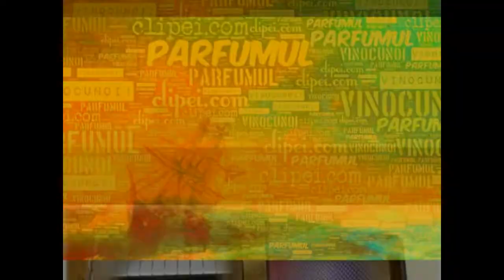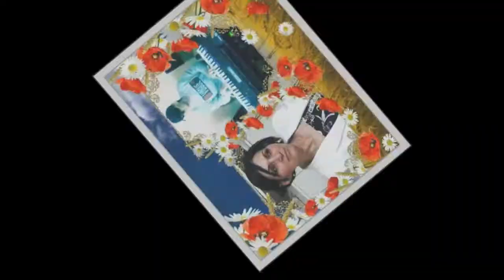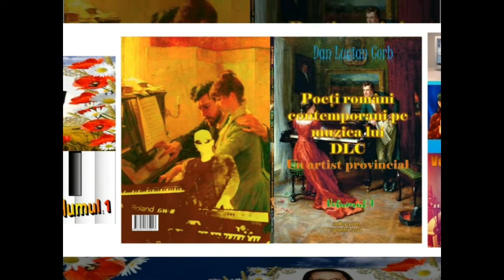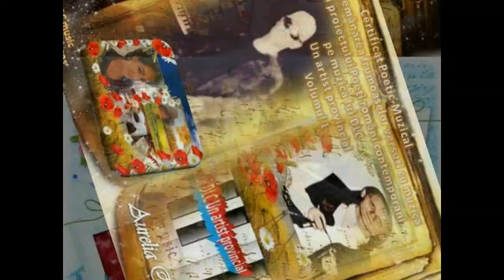Poeți români contemporani pe muzica lui DLC Un artist provincial Volumul 1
Poeți români contemporani pe muzica lui
DLC Un artist provincial
Volumul 1
CD Virtual se poate asculta pe Facebook, Blog și You Tube 😘
Mulțumiri Editura Pim Iași
Mulțumesc Scriitorilor participanți la acest proiect excepțional,
un Spectacol de Poezie și Muzică 😘
Dan Lucian Corb Un artist provincial
DLC music
Parfumul clipei
Sentiment A
Site-ul Oficial Parfumul clipei
Toatedrepturile rezervate